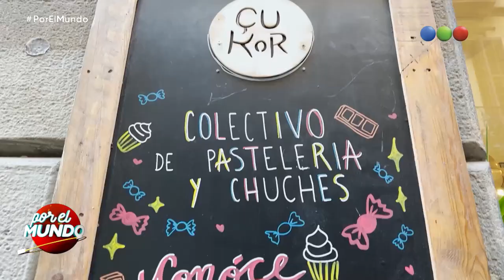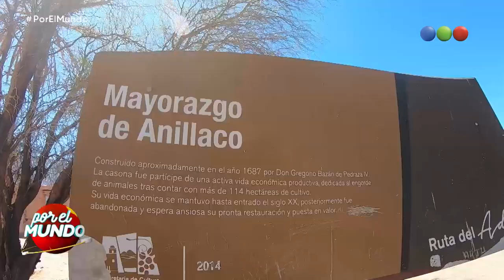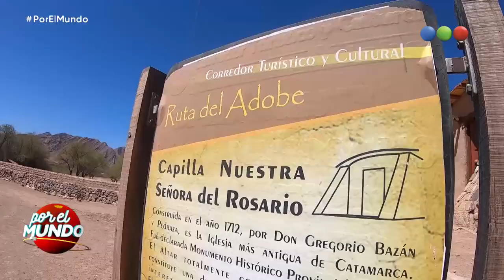Programa 23 con Flor Peña en Barcelona (10-12-2021) - Por el Mundo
Telefe estrena una nueva temporada de "Por el mundo". Marley junto a Mirko recorrerán destinos imperdibles junto a grandes figuras invitadas.

Flor Peña y Marley recorren una de las grandes ciudades de Europa junto con Mirko. Cada noche disfrutaremos en vivo de todos los atractivos y de los sitios preferidos de Flor.

Con un despliegue de producción único, el clásico ciclo de viajes y humor, se traslada a distintas partes del mundo para una emisión de lunes a viernes en vivo. Cada semana una figura invitada y una ciudad diferente. Una propuesta imperdible para conocer y compartir grandes momentos junto a las celebridades más queridas.